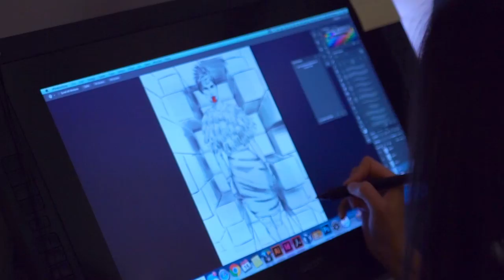Jigsaw Blood Drive – Behind The Scenes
Jigsaw - NOW PLAYING in theaters.

Get an exclusive behind the scenes look at the JIGSAW Blood Drive shoot by Tim Palen. Featuring your Nurses: Amanda Lepore, Shaun Ross, Mykie, Nyakim Gatwech, Susanne Bartsch, Grae Drake, Dan Rockwell, and Mosh.

Donate blood at any mobile Jigsaw blood drive around the country and receive a free movie ticket, courtesy of Atom Tickets.
Give Till It Hurts. All Types Welcome.

Jigsaw – In theaters October 27.

Thirteen years ago on Halloween weekend – SAW and the character of JIGSAW introduced the world to a new face of horror. For seven straight years “If it’s Halloween it must be SAW” was a holiday tradition. This October 27… Lionsgate and Twisted Pictures proudly present JIGSAW! After a series of murders bearing all the markings of the Jigsaw killer, law enforcement find themselves chasing the ghost of a man dead for over a decade and embroiled in a new game that’s only just begun. Is John Kramer back from the dead to remind the world to be grateful for the gift of life? Or is this a trap set by a killer with designs of their own?
A Lionsgate release, Twisted Pictures presents, a Burg/Koules/Hoffman production.